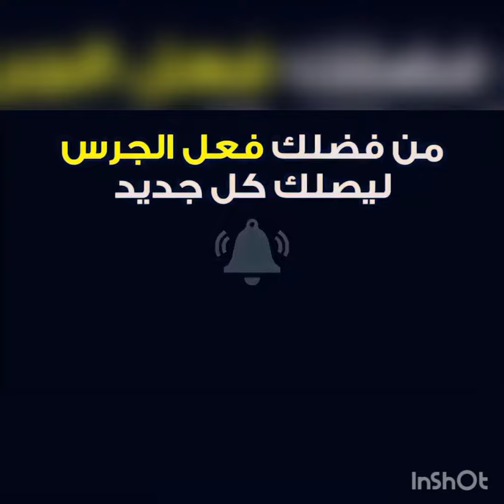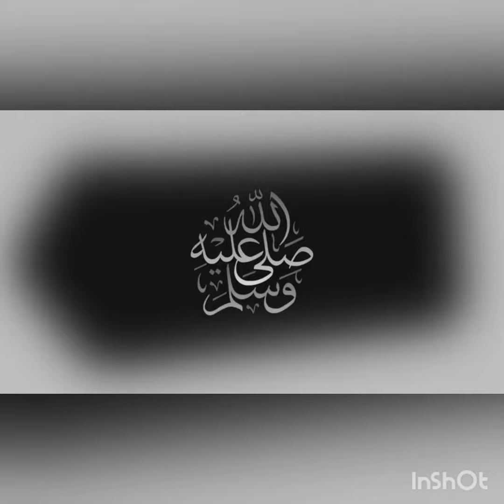بدون حياء شاهد ماذا طلبت الزوجة المصرية من زوجها امام جمهور برنامج المسامح كريم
المسامح كريم شاب يريد الزواج من اخته بالرضاعه,
المسامح كريم شاب مغربي يخون صديقه,